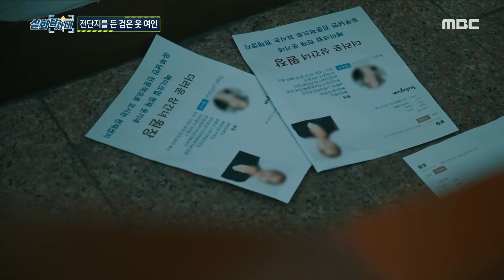[실화탐사대] CCTV에 찍힌, 전단지를 든 검은 옷 여인, MBC 220108 방송